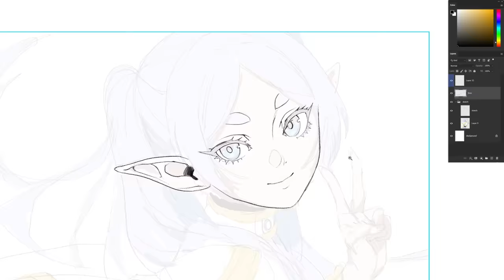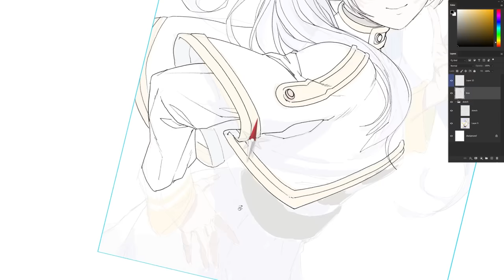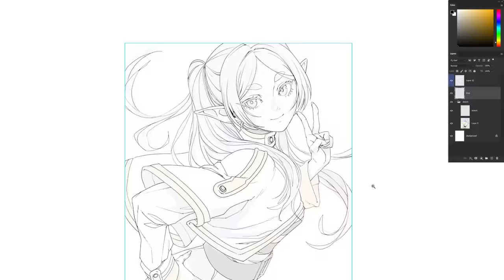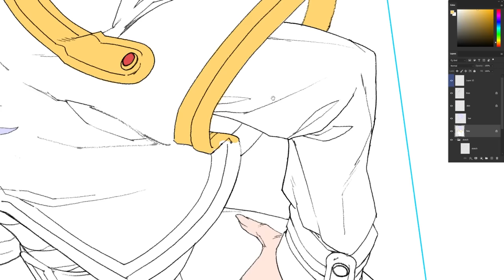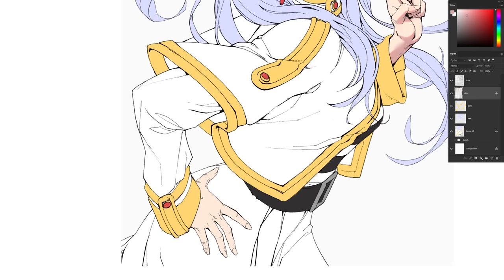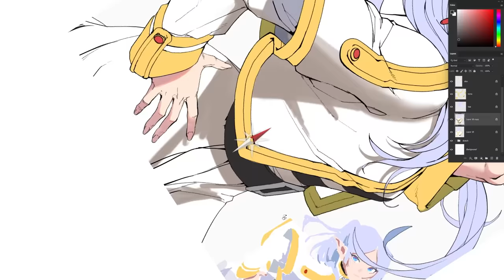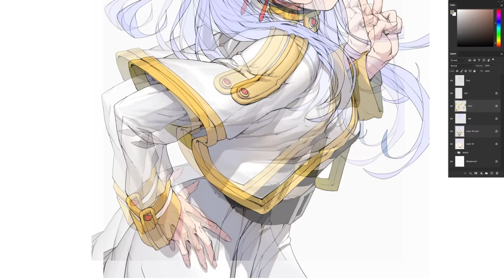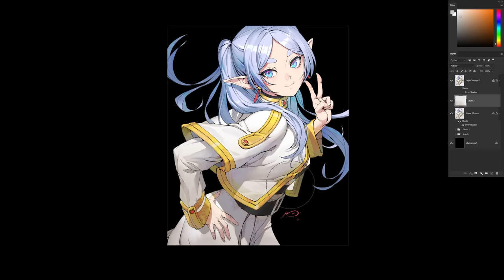How I'll BEAT procrastination and DRAW MORE in 2024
☀️ SUMMER SALE - Get a MASSIVE $150 OFF the ART School: Digital Artists program 🎓 until Aug 31th 2024 ONLY!!

0:00 How I'll BEAT procrastination and DRAW MORE in 2024
2:30 A Goal Needs A Vision
4:30 Raise Your Standards
7:38 Change Your Habits